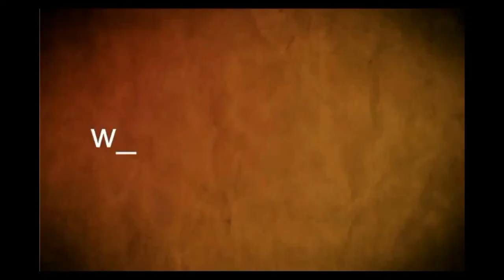Marco Bechis (cineasta internacional)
Invitado por la Comisión Memoria, Justicia y contra la Impunidad de Soriano, llegó a Mercedes, este miércoles estará brindando charla previa a la exhibición del filme realizado bajo su dirección "Garage Olimpo"